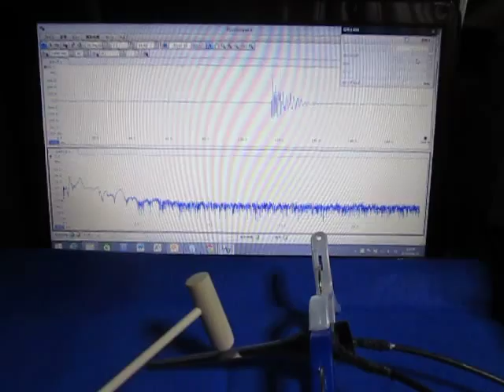Ultrasonic oscillation measurement analysis system（超音波テスター）